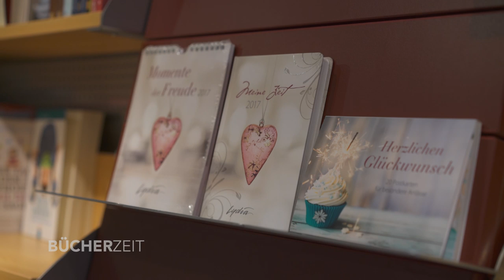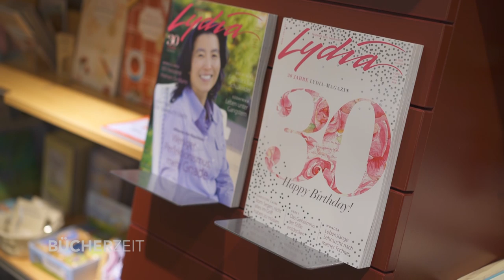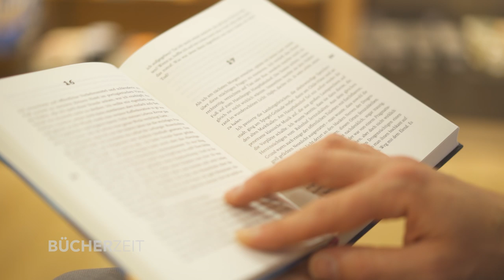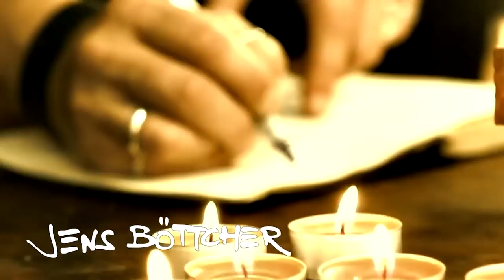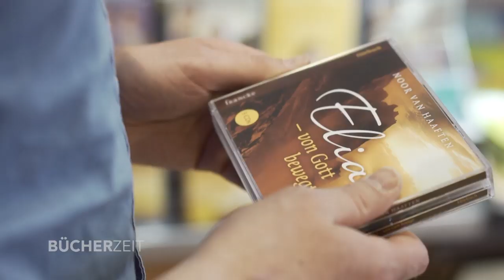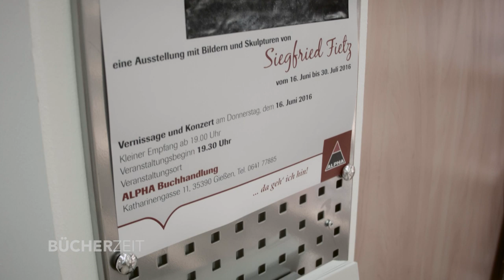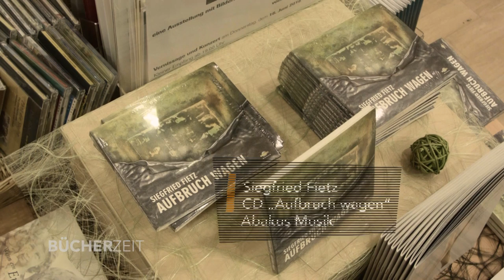Bücherzeit zu Gast Siefried Fietz und Ellen Nieswiodek-Martin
Moderator Daniel Schneider spricht über "Aufbruch wagen" mit der Chefredakteurin der Frauenzeitschrift Lydia und mit dem Künstler Siegfried Fietz